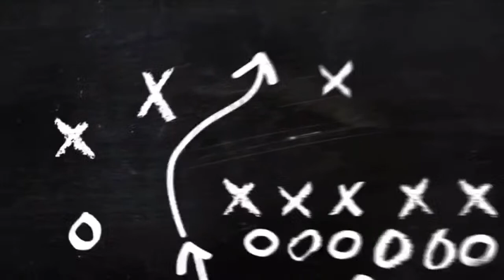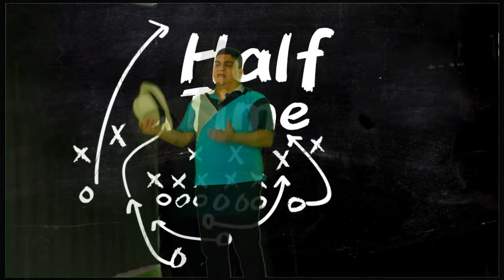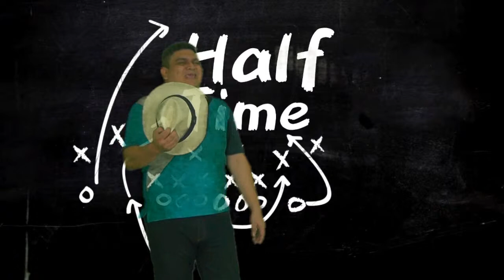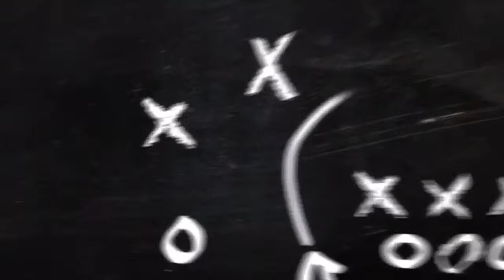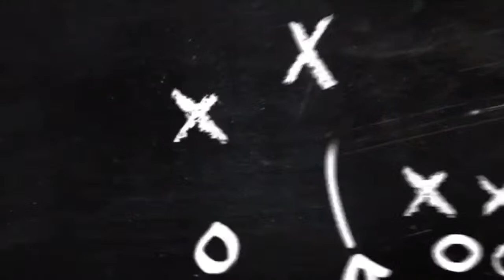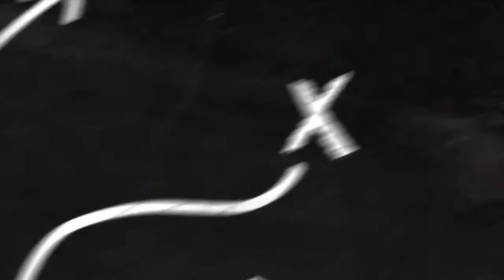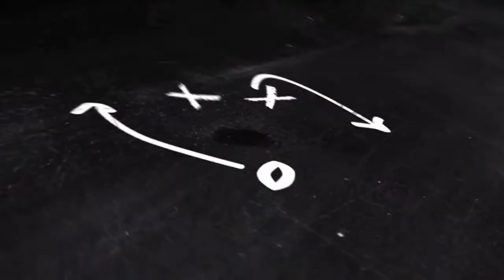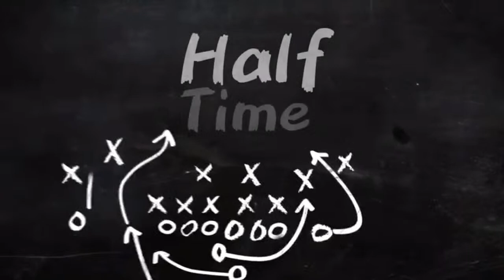haltime edicion 16